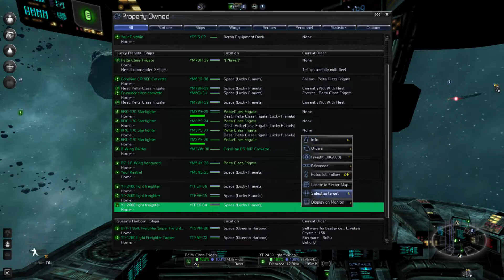Star Wars Reborn Ep 46: Flying Inside a Lucrehulk= "Now this is pod racing!"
Today as the title suggests, is a good day:)

You can find X3 Terran Conflict and X3 Albion Prelude on the Steam Store page.